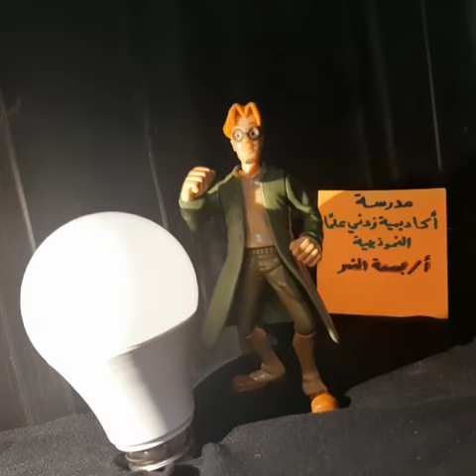توماس أديسون للصف الثاني